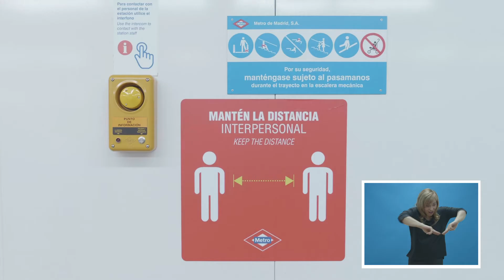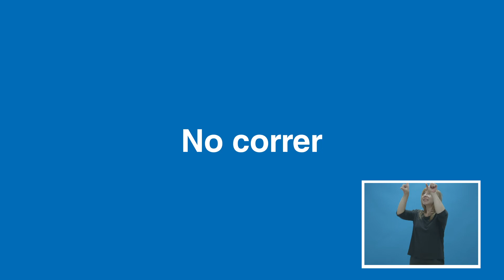Capítulo 10 - Información y señalización en Metro de Madrid frente al coronavirus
Vídeo en el que se explican todas las medidas que se han puesto en marcha en Metro frente al coronavirus.